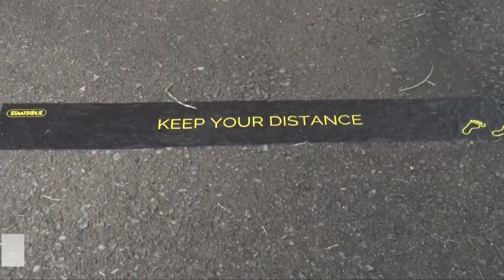SINOPHARM EN ASTRAZENICA BIJ PRIKPUNT OCER - TBN PRIME ALERT 17 JULI 2021